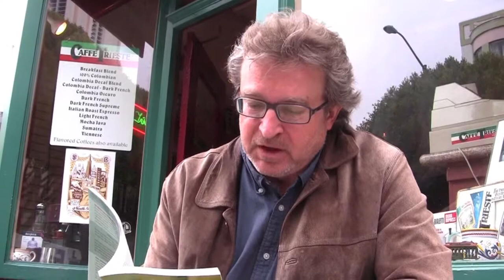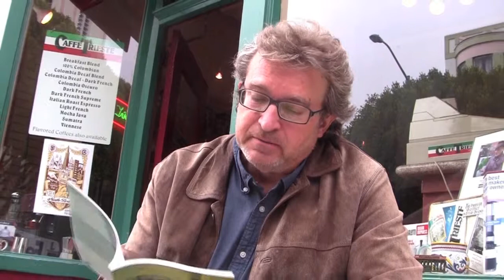Phil Cousineau « Exhibitionist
As part of a series of interview profiles conducted by Litseen writers for SF Weekly's Exhibitionist blog, authors give exclusive readings from their work. To watch all of these readings • To read all the interviews

The first poem here contains a line from "The Purse Seine" by Roberston Jeffers, which you can read